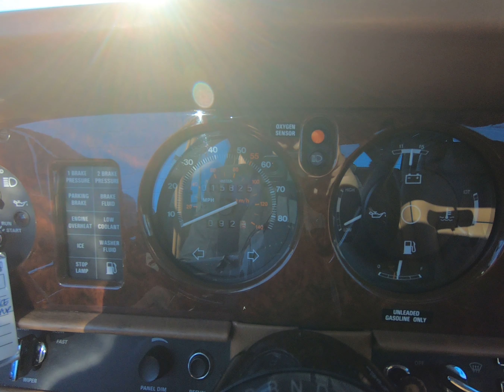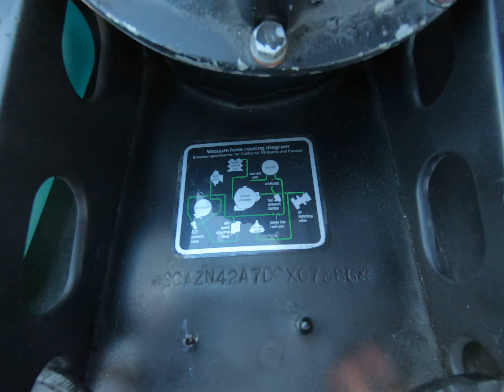Rolls Royce Start Up